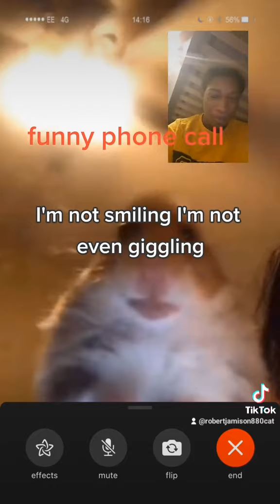who is this caller?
funny skits video